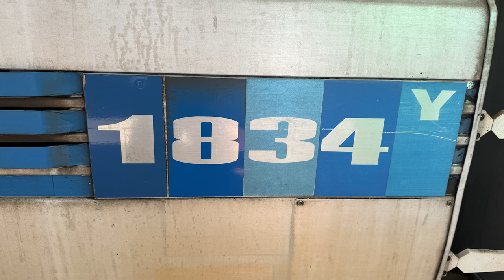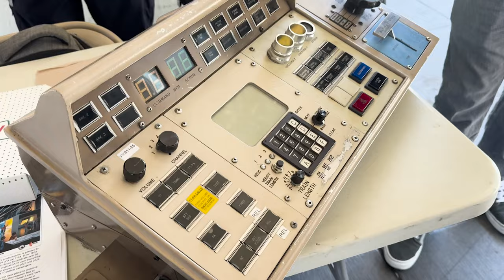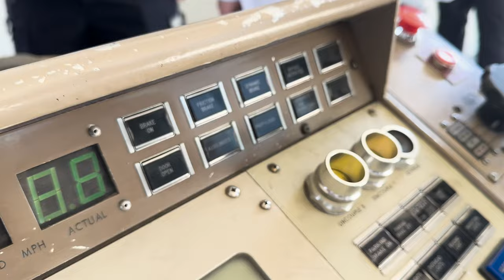The Final Ride on BART's Legacy Fleet - A Ride into History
In September 11, 1972, BART officially opened their system to the public. The first fleet, known as the Legacy Cars, took the very first passengers between MacArthur and Fremont stations, as this section of the mainline opened first. On September 27, 1972 , former president Richard Nixon visited the Bay Area to take his first ride on the BART system while he coined this system as a solution for transit problems in America. He allocated grants to help BART extend their system farther and into the Peninsula. In 1974, the rest of the system opened as Transbay Tube operations has begun. Ever since, the BART system has been serving as a major lifeline between San Francisco and the East Bay, carrying commuters to work, Warriors fans to the former Oracle Arena, A's fans also to the former Oracle Arena, and so on. While these trains have been through many highs and lows, the Legacy Fleet has successfully traveled many miles while carrying many passengers shaping what BART is like in the present.

I have been riding the Legacy Fleet ever since I was born. I remember riding these with my grandparents to Oakland to get some lunch. I also remember when I rode these to the Coliseum to go see the A's for my 5th grade field trip. Ever since my first rides on these trains, became amused by the great views from the windows and the nostalgic sound of the AC traction motors. The most memorable part of these trains for me was where the seats made of cloth, the floor was made of carpet, and the smell that came with the BART cars. Over the years, these BART cars have taken me everywhere, from Bay Fair to Oakland, San Francisco, Fremont, etc. I never realized how much sentimental value these cars actually meant to me when they were starting to get retired. These trains will truly be a big piece of my childhood and BART will just never feel the same without these. I am having a bit of a hard time adjusting to the Fleet of the Future, now known as the Gen2 BART cars, since they still feel a little new to me. Anyways, so long to the Legacy Fleet, and thank you for serving BART for over 50 years back to when the system first opened. I am pretty sad that a big piece of childhood is gone, but all good things must come to end.

In this video, I go the ceremony that was hosted at MacArthur station and ride the the Legacy for one last time to Fremont station replicating the first service completed when the system first opened to passengers and witness the trains pulling out of Fremont station for the very last time. The very last Legacy train I rode was headed by A Car 1269 and contained B Car 1834, which will be preserved at the Western Railway Museum.

Train Rolling Stock - A and B cars
Inverter - Adtranz IGBT-VVVF